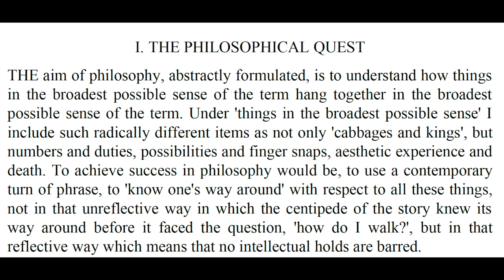What is philosophy?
What philosophy is—and what it's good for. @PhiloofAlexandria